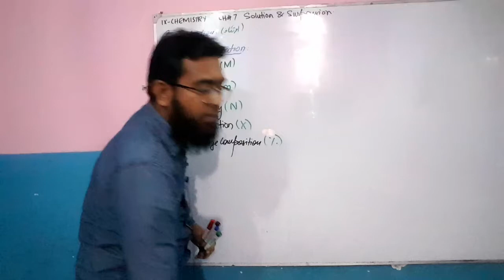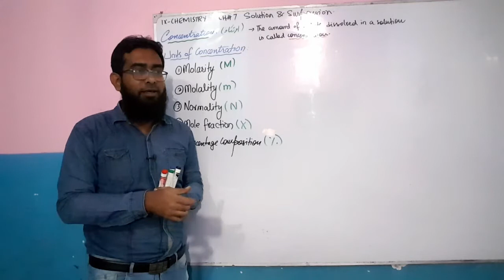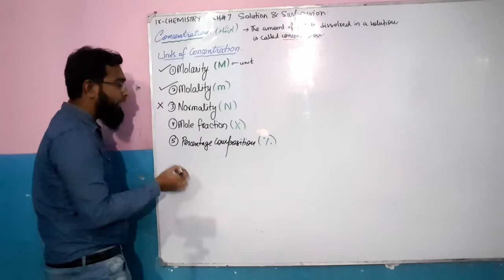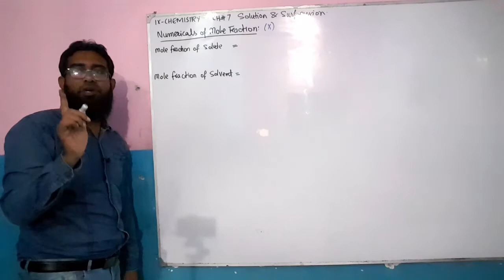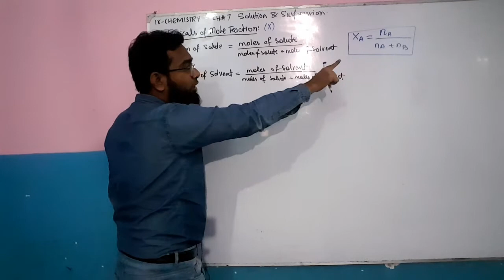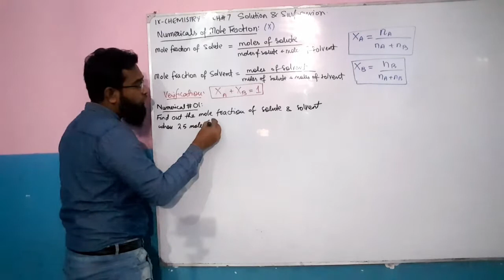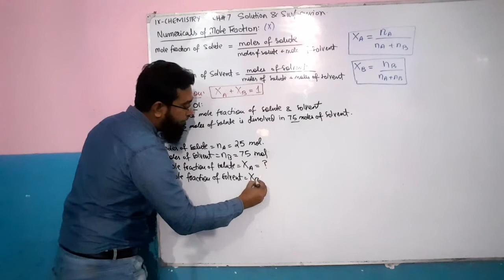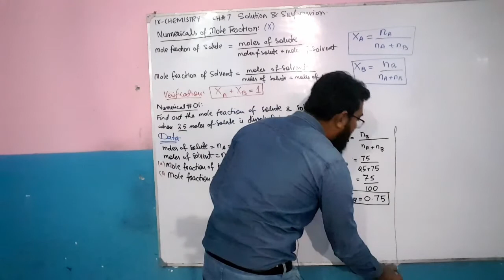Numerical of Mole Fraction in Urdu/Hindi || CH#7 || IX - Chemistry || Sindh Board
In this lecture, I have taught how to solve the numerical of mole fraction.